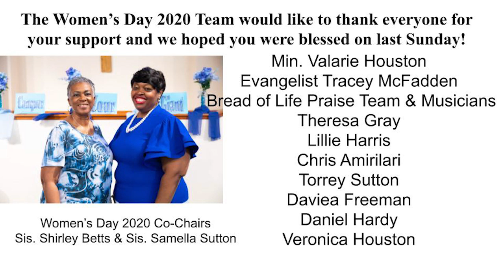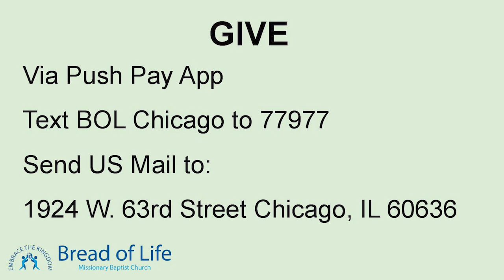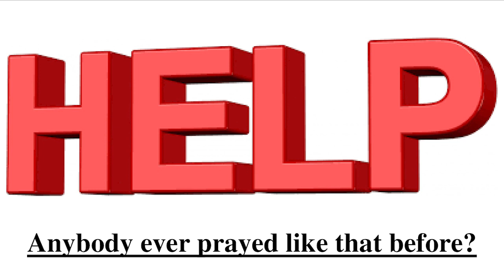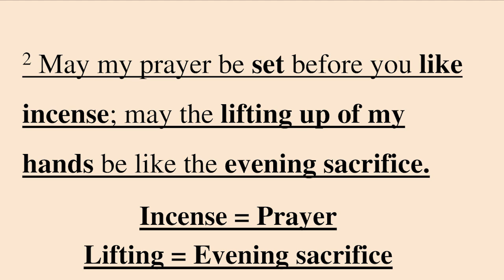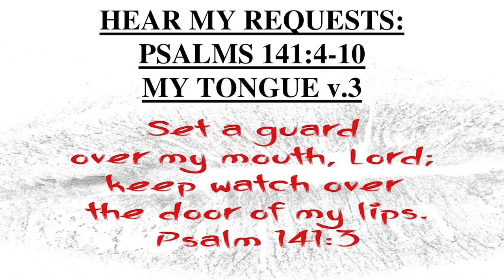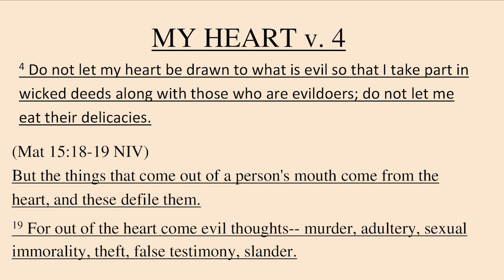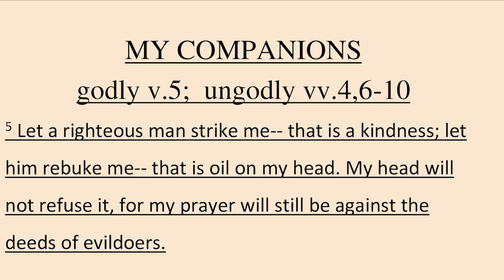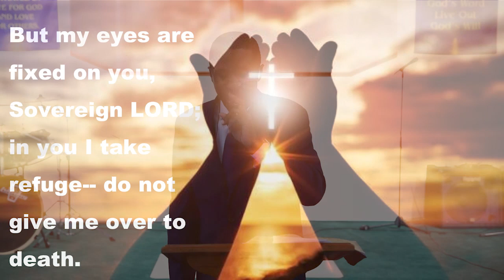20200705 Church Service